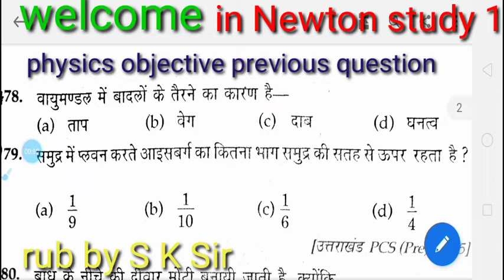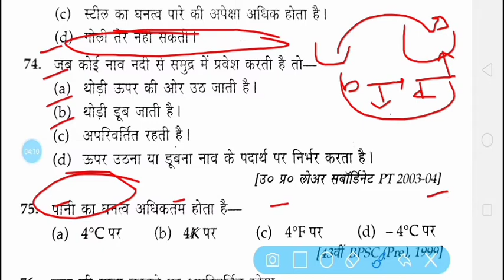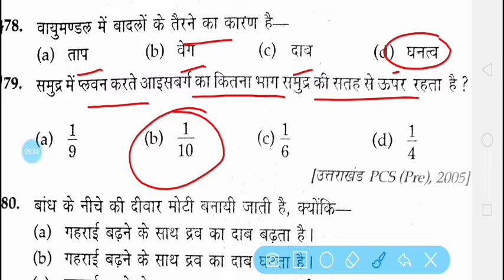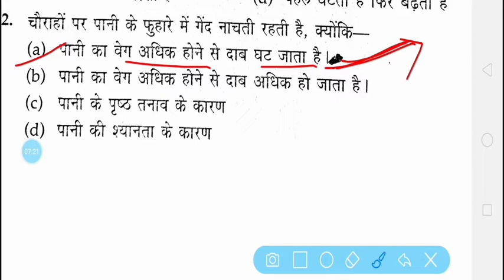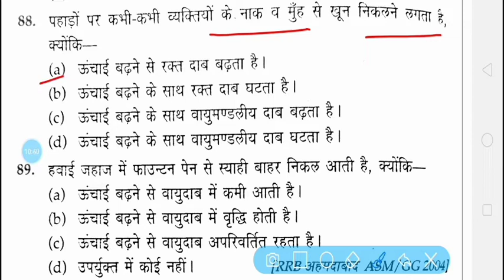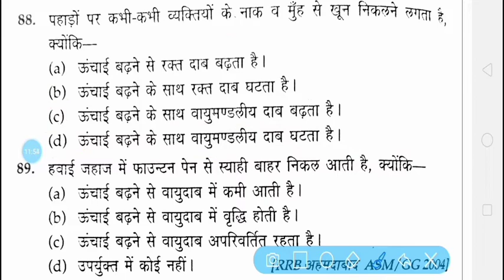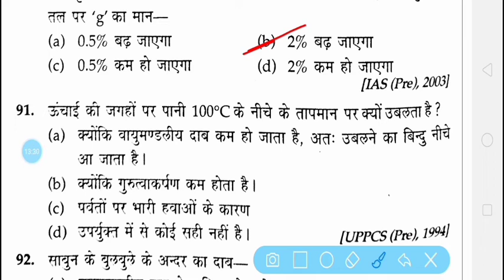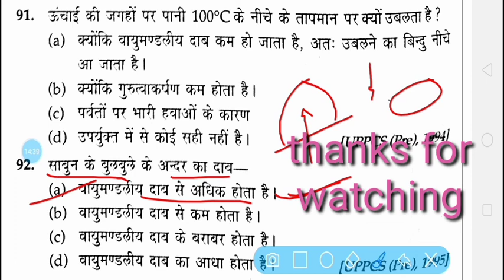Physics previous question Newton study 1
Physics objective, railway NTPC, polytechnic,SSC by S K Sir